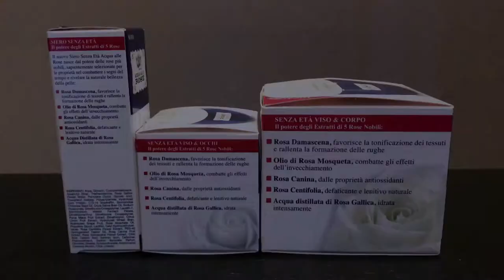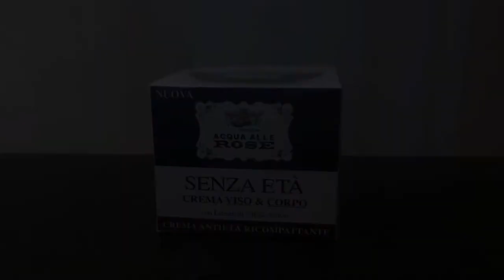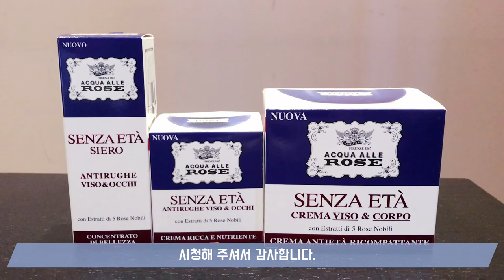이탈리아 로버츠 아쿠아 알레 로제 (ACQUA ALLE ROSE) SENZA ETÀ 신제품 3종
직접 구매하고 사용중인 이탈리아 로버츠 아쿠아 알레 로제 안티에이징 Senza età 제품 3종 리뷰입니다.✏️

제품 순서 입니다.
1. Senza età 주름 Eye & Face 세럼 (30ml/6개월)
(Senza età siero antirughe viso & occhi)
2. Senza età 주름 Eye & Face 크림 (50ml/6개월)
(Senza età antirughe viso & occhi)
3. Senza età 주름 Face & Body 크림(180ml/12개월)
(Senza età crema viso & corpo)